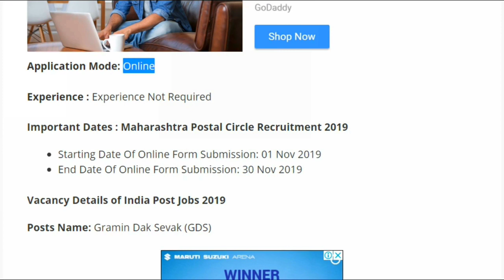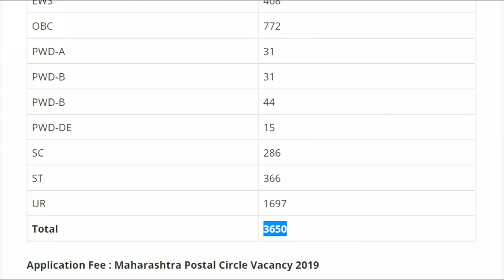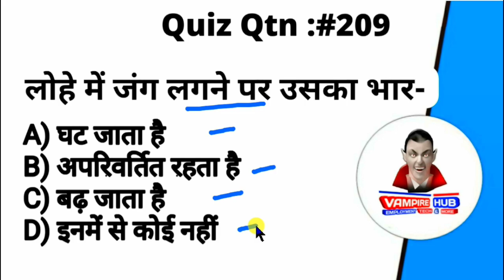Maharashtra Postal Circle Jobs 2019 - 10th / 12th Apply | Sarkari Naukri / Latest Government Jobs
PRTs

Vacancy Details:

Biology 43
Chemistry 45
Commerce 16
Economics 63
English 37
Geography 38
Hindi 35
History 46
Maths 48
Physics 39
English 279
Hindi 320
Maths 256
Science 139
Music 111
Art 130
Librarian 70
Total 564